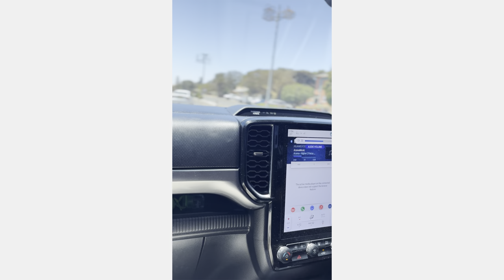Oranjemund Vlog | Namibian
Hi guys, I hope you enjoy this short vlog.